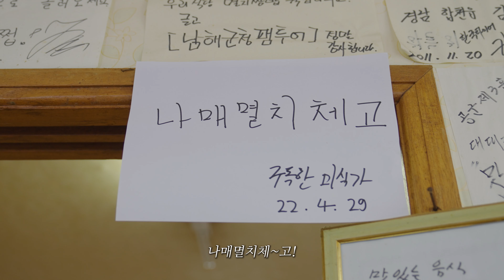[남해관광문화재단] 구독한미식가 - 멸치계의 귀족, 남해 죽방멸치 홍보 영상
[스마트인피니 x 남해관광문화재단]

본 영상은 스마트인피니가 제작한
남해 죽방멸치 홍보 영상입니다.

스마트한 여행의 시작! 스마트인피니